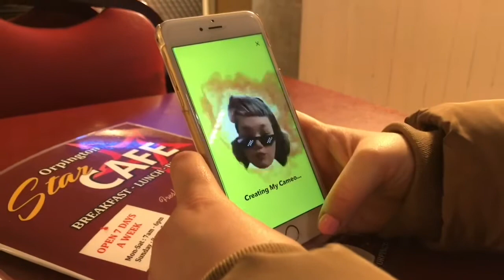VLOGMAS DAY 20 - LAST PRESENT SHOPPING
hey guys hope you enjoyed todays vlogmas

some of the contents/graphics in this video were created/edited by merry editings